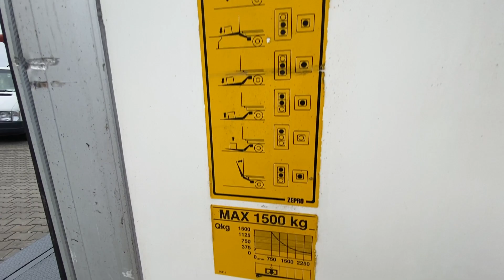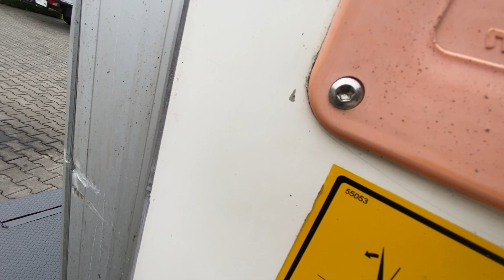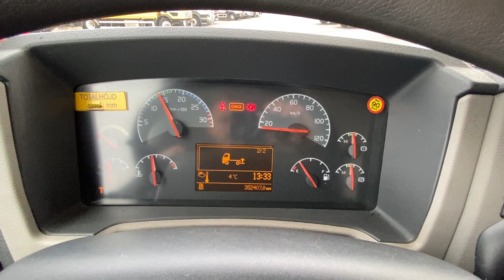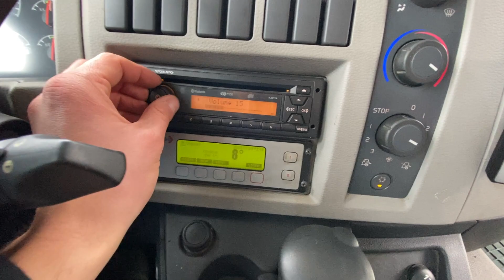Volvo FL240 - Chłodnia Hulsteins - 2010 winda 1500kg Zepro